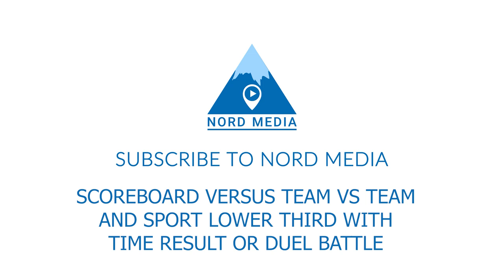Free Green Screen Scoreboard Football Team VS Team and Soccer Lower Third with Time Result Battle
In this video, I’ll show you Free Green Screen Scoreboard Team VS Team and Soccer Lower Third with Time Result Douel Battle for your corporate project. Enjoy!
You Can Use This Video into World Cup 2022

ABOUT MY CHANNEL:
Hello! I'm Nord Media. In my channel, you will find the graphics you need. I love sharing graphic works with you guys as I experience them.